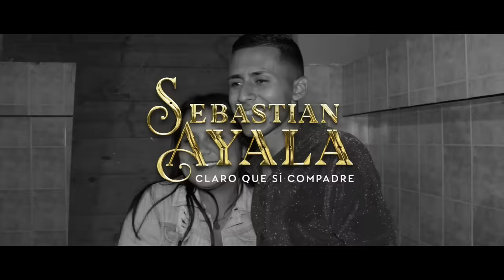El Circo l Sebastian Ayala (Video Oficial)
🎶 ¡Saludos Mi Gente, soy Sebastián Ayala y les doy la Bienvenida a mi canal oficial de YouTube! 🎶

Mis canciones son el reflejo de emociones, experiencias y vivencias que sé que muchos de ustedes pueden relacionar.

🎶 Y si desean seguir disfrutando de mi música, aquí les dejo los enlaces a mis principales plataformas:

¡Vamos a vivir juntos la emoción de cada nueva canción! 🔔

☎️  Para  Prensa y Eventos, Contacta a mi equipo:
➤ Manager: Camilo Martinez

Letra👇
(El Circo)

Solo pido que me traten con respeto
Eso es algo que les voy a agradecer
Tengan claro, lo que das, eso recibes
No me busquen o se van a sorprender
Ahora dicen que soy mal agradecido
Solamente quiero hacer las cosas bien
Desde niño me tocó ser aguerrido
Y bendito sea mi Dios sigo al 100

Madrecita le agradezco los consejos
Pues gracias a eso soy hombre de bien
Hoy el circo ya tiene la carpa llena
Yo decido la función que les daré
En la clase el maestro es el que manda
Pongan atención si quieren aprender
Hoy se trata de como voy avanzando
Y ustedes no más me ven

La humildad no es algo que yo les presumo
Y tengo claro que quiere decir
Por lo pronto me rodea la misma gente
Que me dio su mano pa' sobresalir
Muchos hablan sin pensar en consecuencias
Me critican porque a pie ya no me ven
Si supieran que antes de traer zapatos
Muchas veces los pies me los espiné